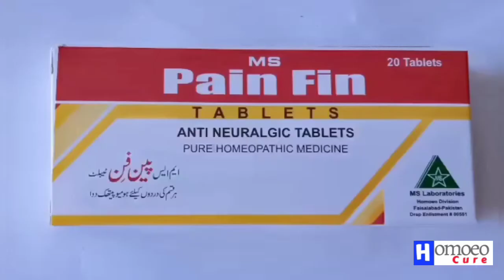MS Homeopathic Labs |Tablets for Pain Relief | Homoeocure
MS Homeopathic Labs.
MS Homeopathic Products.
MS Painfin tablets for pain in body.

جسم کے مختلف اعضاء میں درد سے نجات کیلئے ہومیوپیتھک گولیاں ۔